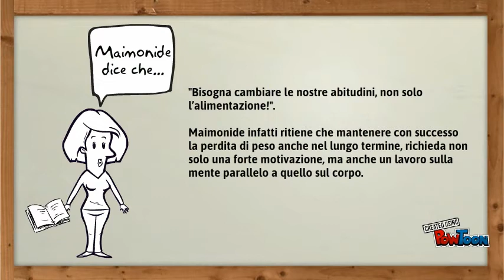LA DIETA KASHER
STORIA, REGOLE E BENEFICI DELL'ALIMENTAZIONE EBRAICA IN UN NUOVO LIBRO PIENO DI SAGGEZZA E OTTIMI CONSIGLI...